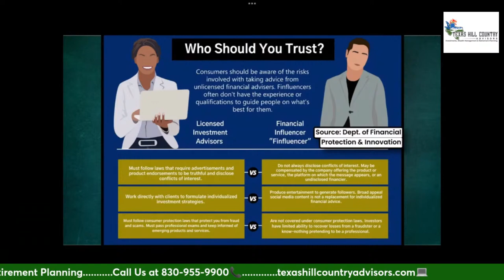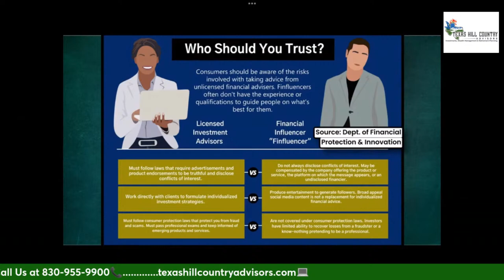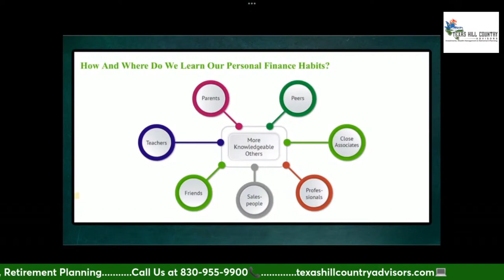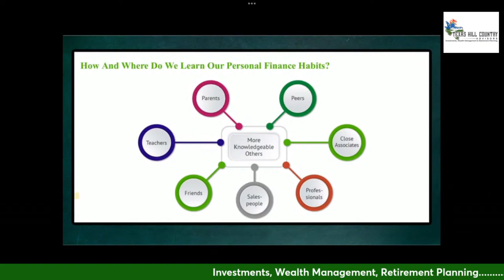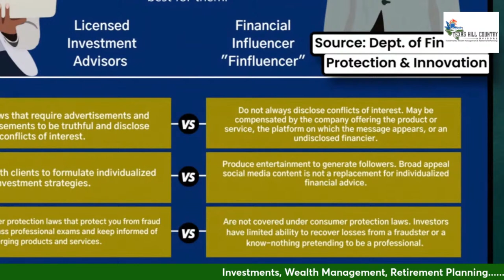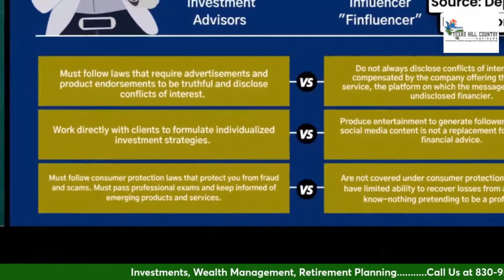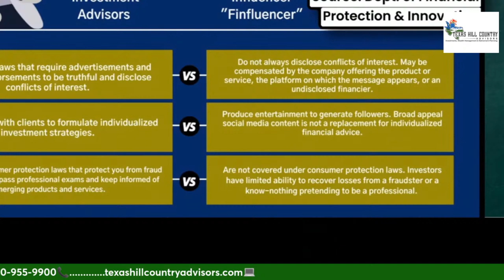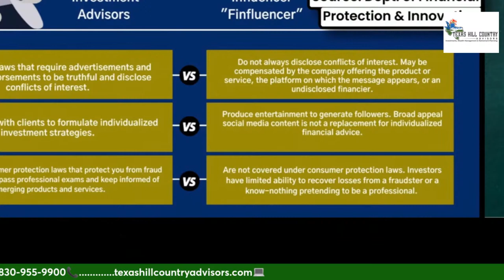What Fin-Fluencers DON'T TELL YOU📊For Investors Podcast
Social Media is awash now with it's own sub-sector of influencers offering financial tid-bits about various topics. They have been dubbed "fin-fluencers." In a world that is in some forms maybe even over connected, we as consumers have more information coming at us than we usually care for, leaving us feeling overwhelmed and unsure who to "listen" to or who is "doing it right". Tune in to this episode to gain some insight into the differences and conflicts of interests discussed between these fin-fluencers and licensed financial advisors, to help YOU make better informed financial decisions.